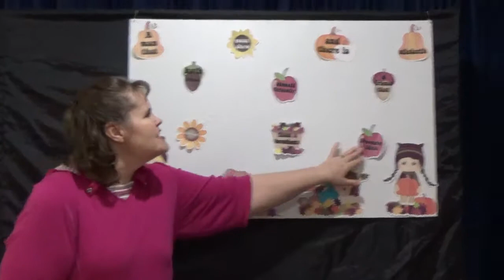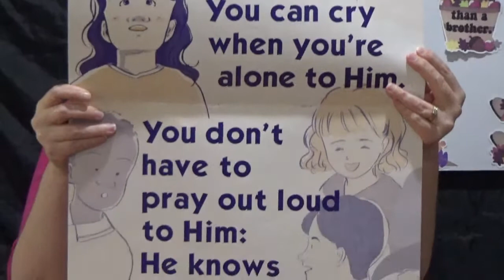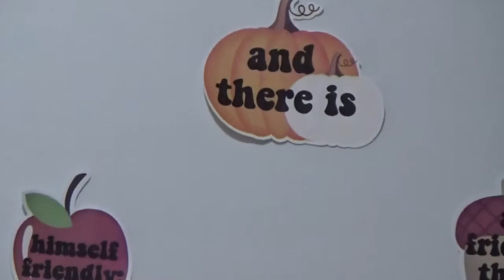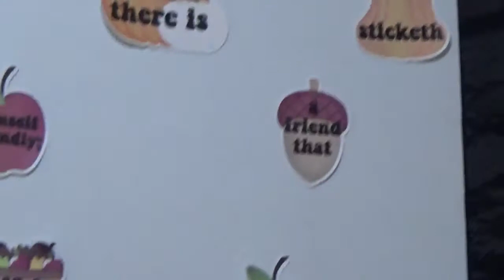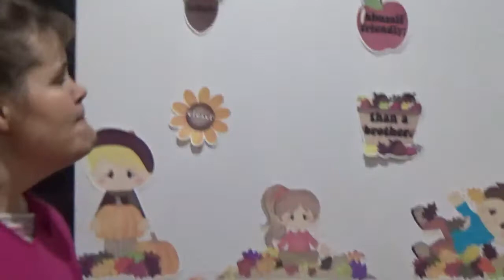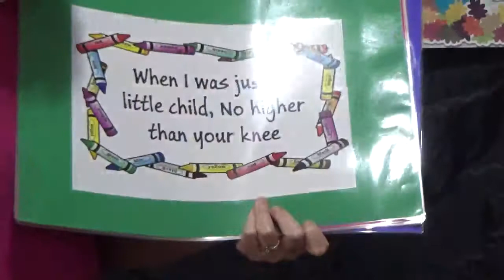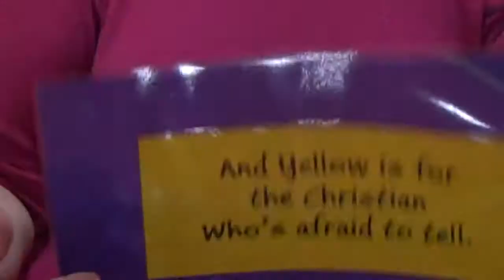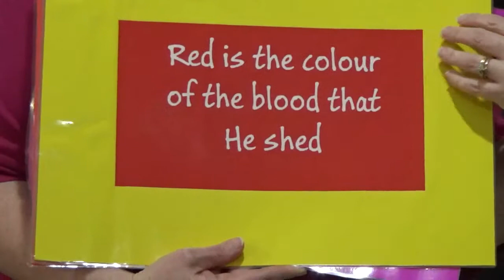K4C Activities Sticky